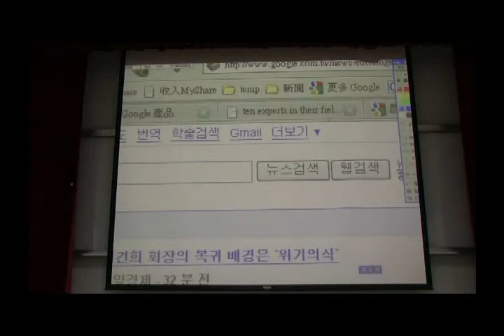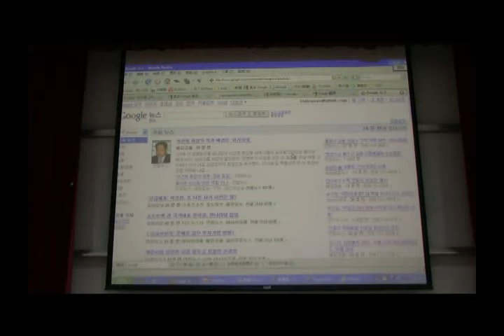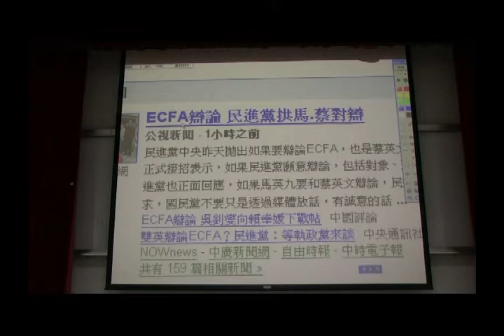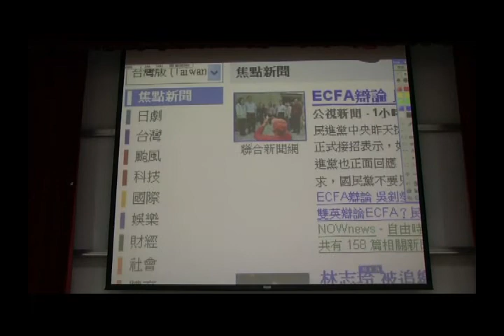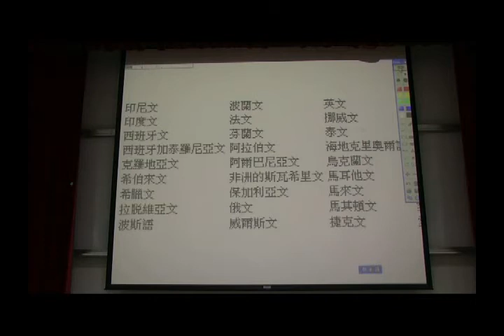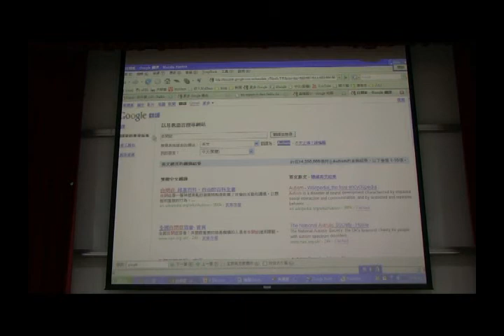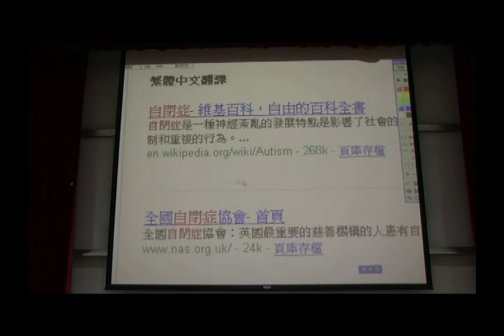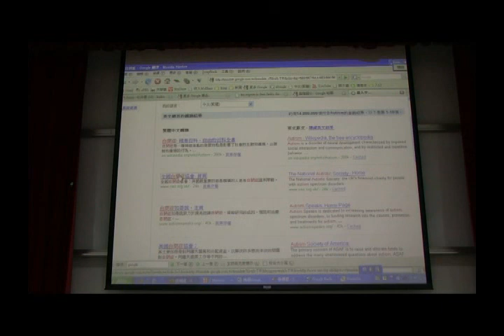8.新聞、翻譯、更多翻譯功能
裝個Google大腦吧！ 8.新聞、翻譯、更多翻譯功能